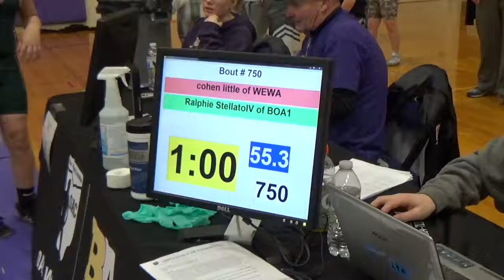55 lbs D1 OAC Jackson GS Cohen Little vs Ralphie Stellatol